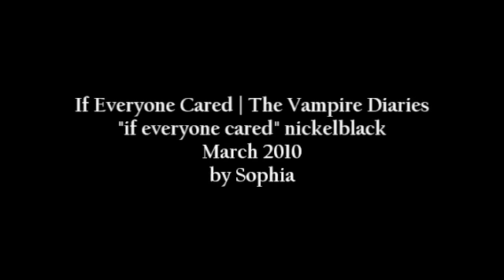If Everyone Cared...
t's kinda short, but I guess that's me (lazy :P)...Anyway I think this song fits perfectly with the show so here it is!
Hope you like it, even if you don't support the ships or you don't watch the show...
Comments&rates are love!

tv show: the vampire diaries
clips until: 1x14
genre: general
characters/pairings: miscellaneous
( focus on relationships: stefan/elena, damon/elena, damon&stefan, matt/caroline, vicki/jeremy )
summary:
"If everyone cared and nobody cried
If everyone loved and nobody lied
If everyone shared and swallowed their pride
Then we'd see the day when nobody died"

Backup please add or sub me :) I am really worried about my account...